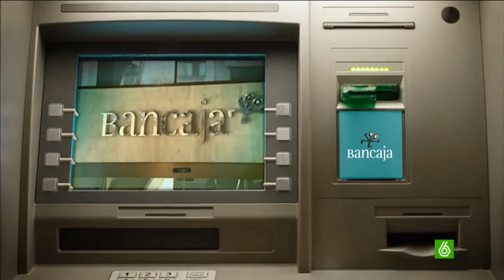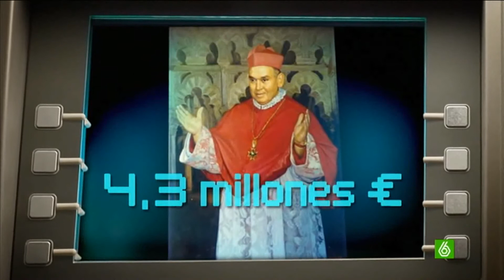La indenizacion............. Justaaa